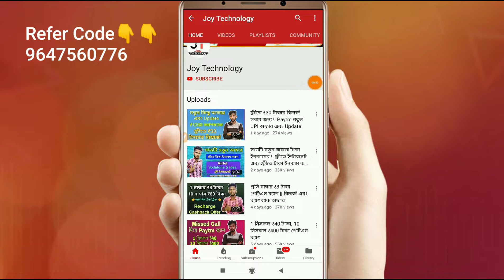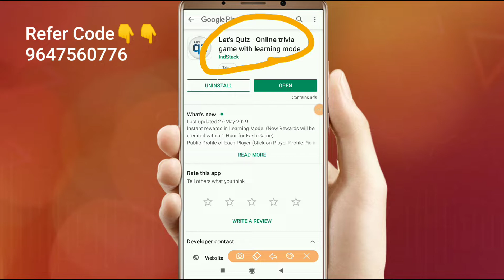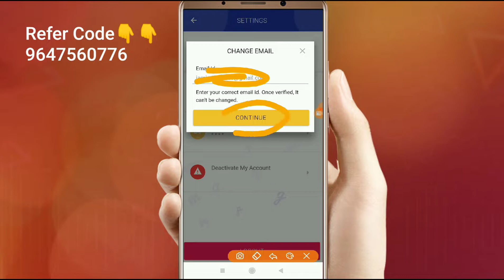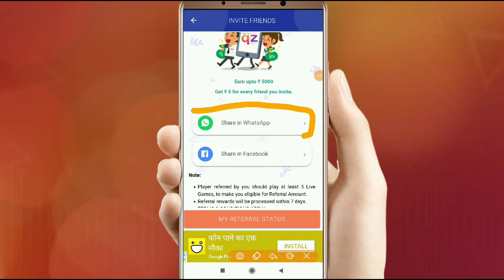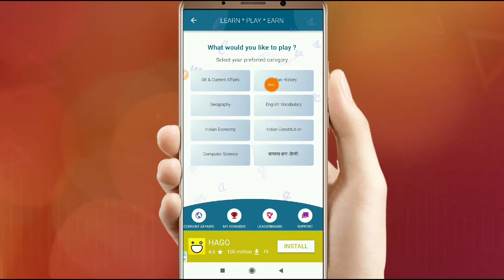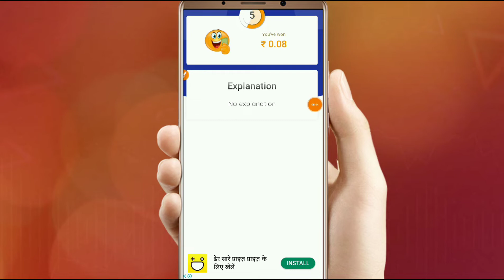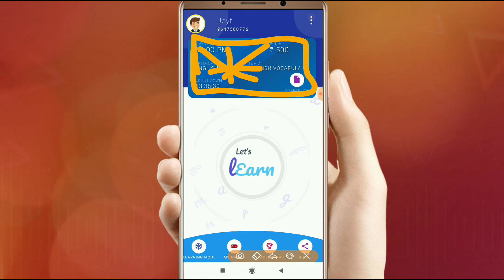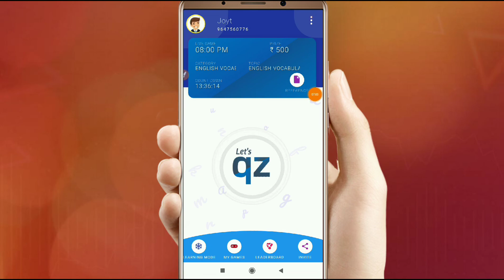ফ্রীতে সহজ প্রশ্নের উত্তর দিয়ে টাকা পেটিএম্ ক্যাশ ইনকাম করুন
লিংক থেকে Join হতে না পারলে এটা লিখে search দাও👉👉  joytechnology1

👇👇👇👇Related 👇👇👇👇

গেম খেলে মোবাইল রিচার্জ
গেম খেলে টাকা ইনকাম করুন
গেম খেলে টাকা আয় করুন
গেম খেলে কি টাকা আয় করা যায়
Mpl pro bengali
mpl pro mod apk bengali
how to download mpl mod apk
how to use mpl game
how refer mpl pro
how to unlimited score mpl pro
how to use mpl mod
গেম খেলে প্রতিদিন 600 থেকে 200 ডলার আয়
প্রতিদিন গেম খেলে কি হয়
paytm এ টাকা ইনকাম
গেম খেলে paytm cash